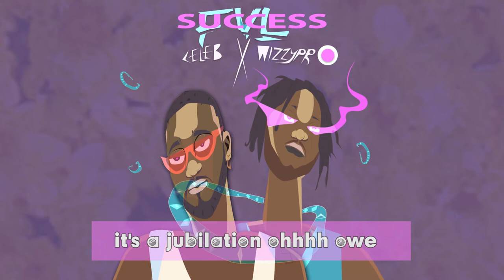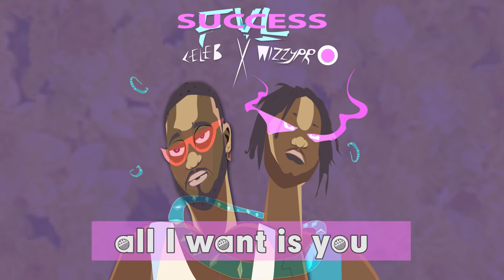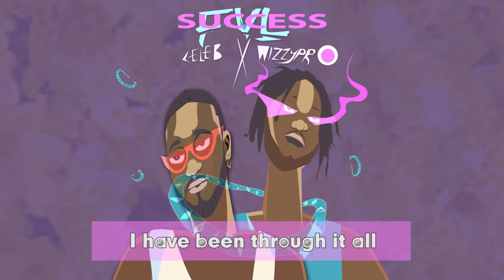celeb featuring wizzypro successful lyrics video